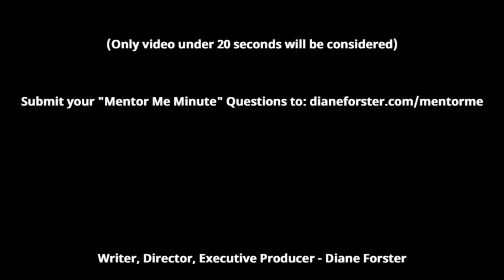Feng Shui brings Financial prosperity, success and Luck...Money Magnet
My guest today is Pamela Edwards, she is an Internationally recognized Feng Shui expert, speaker, author, and educator. She is the owner of Language of Space which specializes in metaphysics by integrating Feng Shui principles with design solutions to create home and workspaces that enhance business performance and advance personal growth to engage greatness in our lives.

Pamela teaches that your living and work spaces have the power to affect how we function and the opportunities we attract into our lives.

Metaphysics encompasses 4 factors that make a positive impact on your life:
     - Your environment.
     - Your astrology to better understand yourself and tap into your powerful essence.
     - Clarity with the decisions and choices you make to take the right actions.
     - Specific timing to amplify your results.

Join us LIVE to ask questions and learn more.

📘 Get your copy of my new book, "A BETTER TODAY"

Want to Learn How to Manifest so much better in under a week?

Want to Discover what Your Passion & Purpose is?
Enroll in the 10 DAY PASSION & PURPOSE PROGRAM right here!

Want to Improve Your Life in just 30 Days and Have A Lot of FUN Doing It?

Want to Create a Life Where You Literally Get Everything You Want?
THIS Course will change your life…I promise!

To All My Wanna Be TV HOSTS!!!
Take my 30 Course and Certification Program.  You’ll be trained in the
STAR Method and be able to Launch and Host Your OWN TV SHOW in 30 Days!
Take the TV STAR ACADEMY - CERTIFICATION PROGRAM right here!

Hey, I’m Diane. I’m the 2022 Top TV Host and Mindset Coach of the Year, a TV Host, Podcaster, Speaker, Author, and Inventor :-). And now...a YouTuber! I can’t wait to share all my hacks and magic secrets with you! This channel will help you MANIFEST your personal and professional goals! Learn the MINDSET and LAW OF ATTRACTION SECRETS to feel more joy, happiness, love, success and fulfillment in every area, every day!

We all go through transitions in life...divorce, break-ups, health problems, career and financial challenges, family troubles. Learn how to stop living with pain from your past, how to Live Intentionally in the Now, and how to CREATE YOUR AMAZING DREAM LIFE AND FUTURE!!! There are shows filled with easy, valuable tips and some with guests that have amazing stories! There are also POWERFUL MEDITATIONS that will change your Life! Check out my daily motivation and inspiration and my live weekly Q & A Show!

🎬 SUGGESTED VIDEOS